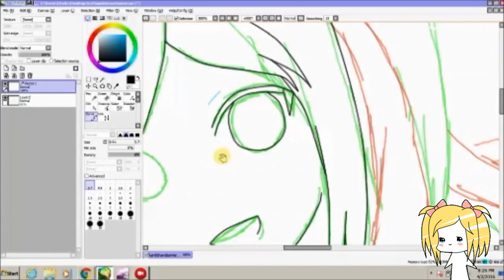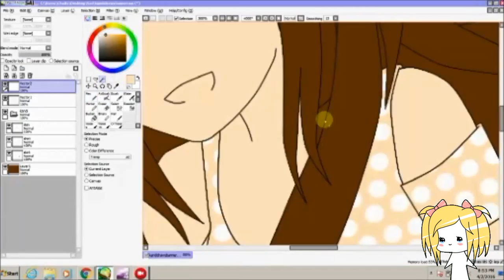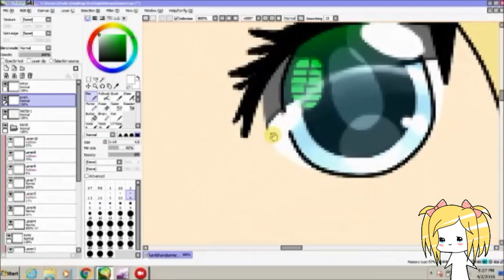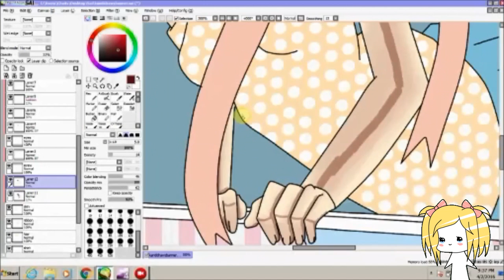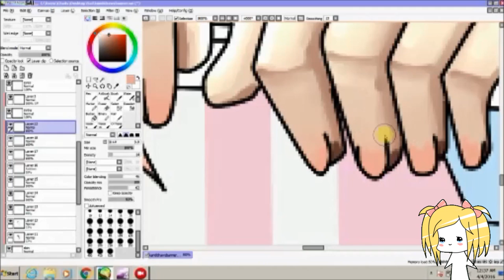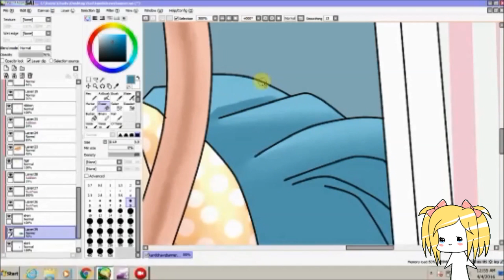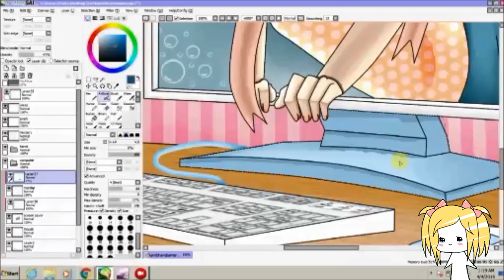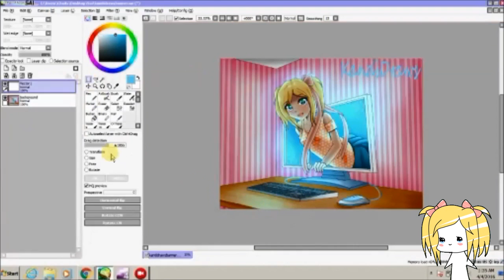[Speedpaint] KandiDraws Banner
This is going to be my banner for ACen 2016 Artist Alley!
Also, it's always when you're done with the drawing and you're reviewing the speedpaint when you notice something wrong.
I fixed it, though. xD

I'm really excited and nervous since this is going to be my first Artist Alley and it's at like..one of the biggest conventions I've ever been too.

Used:
Paint Tool Sai
LiveStream
Windows Movie Maker
Expression Encoder 4
Turcom TS-6580
Time:
3 1/2 hours